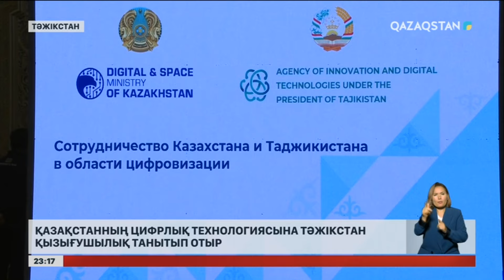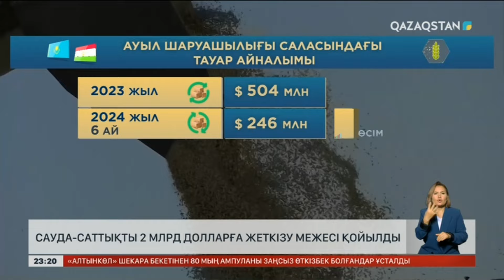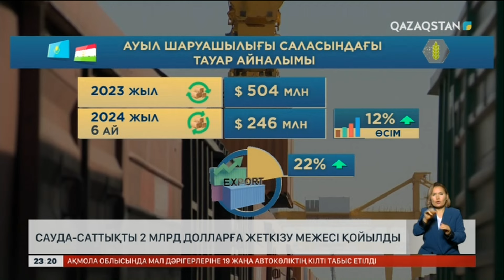Президент Қасым-Жомарт Тоқаев Тәжікстанға мемлекеттік сапармен барды